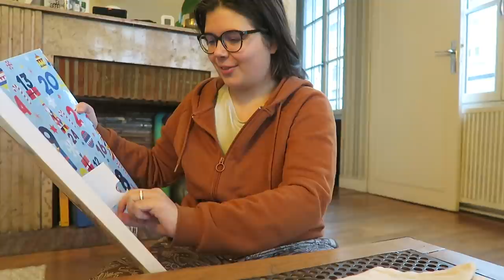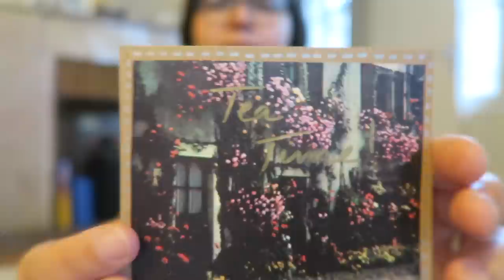VLOG | Douceur, productivité et menstrues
Profite de -10% sur toute la boutique Inty Essentials avec le code INTYLOUPCHE10 !

-10% sur toute la boutique avec le code LOUPCHE10